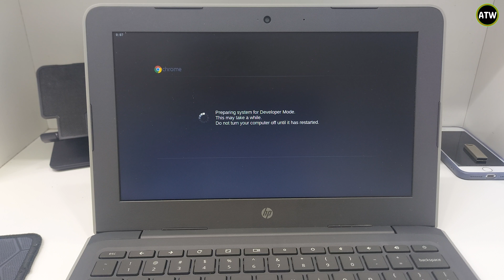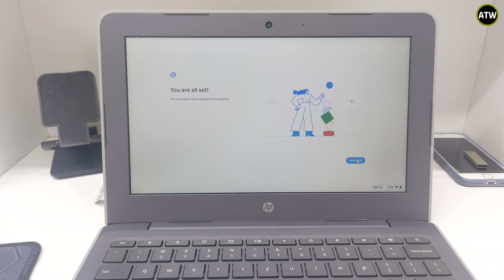Turn on chrome os developer mode to install apps from sources other than the play store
Turn on chrome os developer mode to install apps from sources other than the play store, @armanstechworld

Enabling Developer Mode on a Chrome OS device will allow you to install apps from sources other than the Play Store. However, please note that enabling Developer Mode will erase all data on your device, so make sure to back up any important files before proceeding.

To enable Developer Mode on a Chrome OS device, follow these steps:

(1) Turn off your Chromebook.
(2) Press and hold the Esc key and the Refresh key (which is usually located where the F3 key would be) at the same time.
(3) While holding down these keys, press the Power button to turn on your Chromebook.
(4) When you see the message "Chrome OS is missing or damaged," let go of the Esc and Refresh keys.
(5) Press Ctrl + D to enter Developer Mode. You will see a warning message that Developer Mode will erase all data on your device. Press Enter to continue.
(6) Your Chromebook will then reboot and enter Developer Mode. This process may take several minutes.

Once you have enabled Developer Mode, you can then install apps from sources other than the Play Store. However, please note that apps installed from outside the Play Store may not be as secure as those from the Play Store, so exercise caution when installing them.